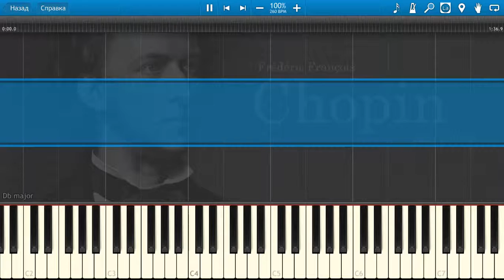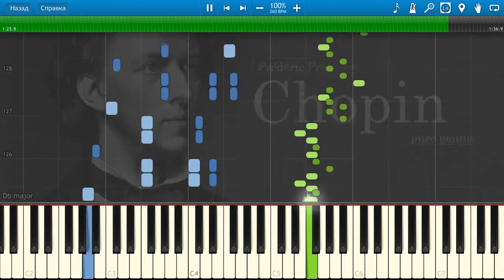Synthesia: Chopin - Waltz in e minor Synthesia Tutorial